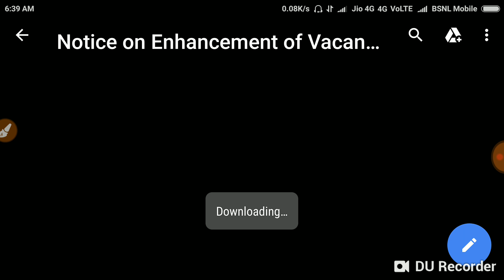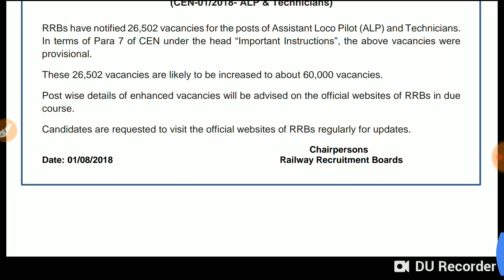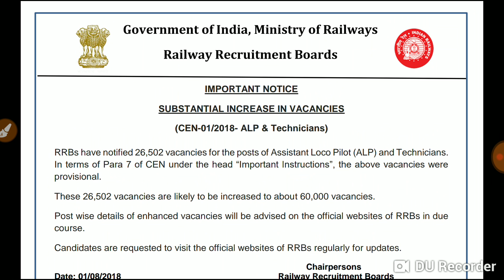Railway Vacancy Increase || RRB Big News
Dosto Is video Me Hum baat karne wale loco pilot vacancy ke baare mein Dosto railway Alp ki vacancy increase Kar di gayi hai uski puri Jankari apako milegi.